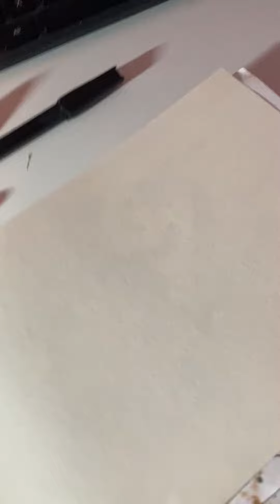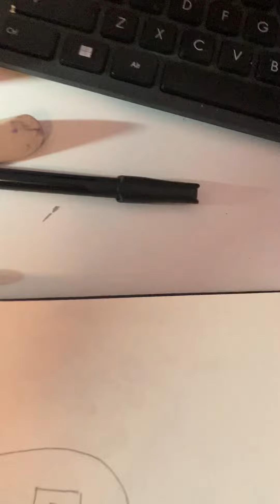Drawing somting out of three letars